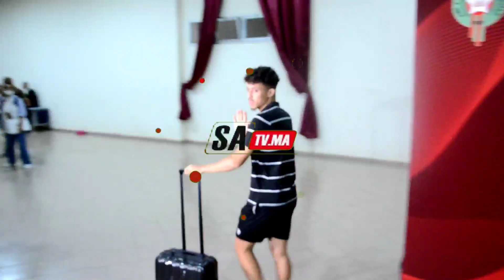التاكناوتي.. "بالرغم من الاصابة كملت الماتش وكنشكر الجمهور اللي ساندنا طيلة الموسم"